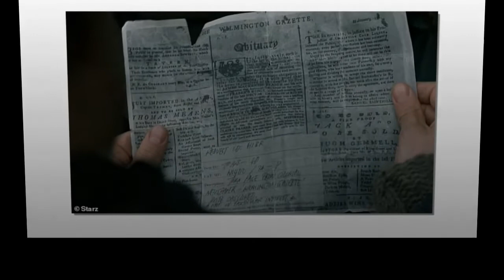Outlander: Brianna meets special man for the first time before having a tearful reunion with mother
Outlander SPOILER: Emotions run high as Brianna FINALLY meets a special man for the first time... before having a tearful reunion with her mother